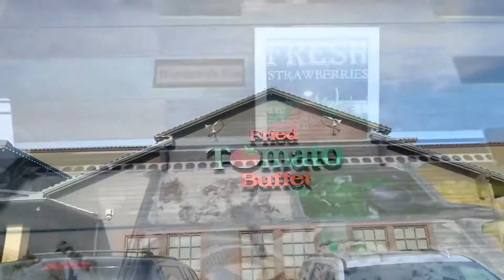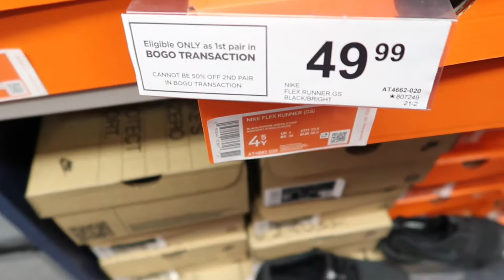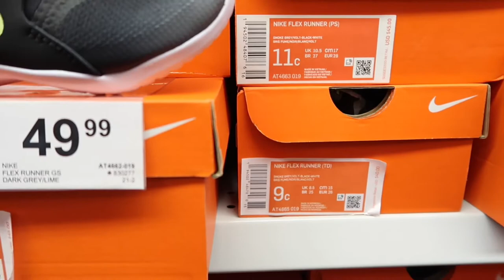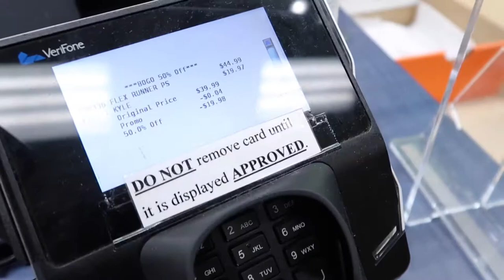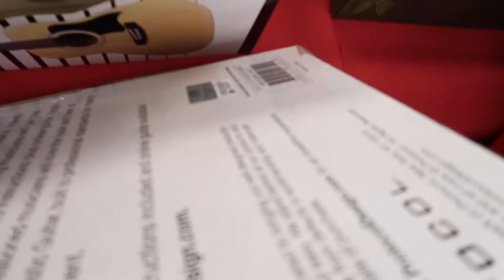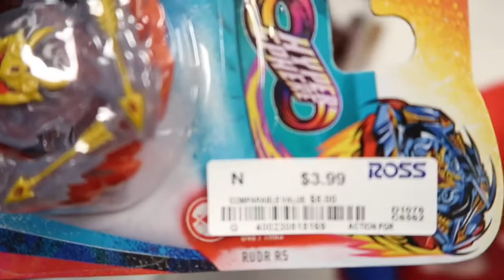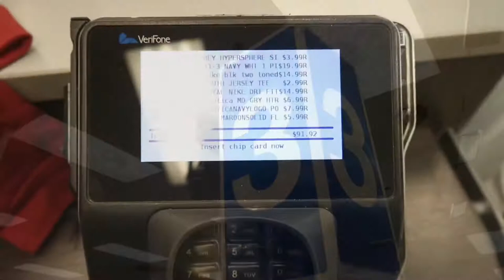Holiday Shopping at Tanger Outlet, Rack Room Shoes, Ross & Publix + Lunch with Fam | Vlogmas Day 5🎄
If you are in Georgia, then you may want to consider heading over to Henry County for some good shopping finds and FOOD. Ya'll, we went to the Fried Tomato Buffet and the food was delicious and only $11 per person! My favorite foods were the fried chicken, mac and cheese, fried green tomatoes and buttermilk pie.

Read my full Yelp review here:

Today, we did some early Christmas SHOPPING! But you know I am always looking for a DEAL, so we went over to Tanger Outlet in Henry County to visit the Rack Room Shoes. I usually buy Nikes for Josiah from Rack Room Shoes and take advantage of the buy one get one deals. However, the policy has been updated to stop the heavy discounting to premium brands. I noticed this initially online when I was shopping for shoes for Josiah. The BOGO 50% off deal still exists, but now, if you choose a premium brand such as Nike, it can only qualify as the 1st pair in a BOGO deal, so this means that you won't be able to get the second pair of Nike (Sperry's, Adidas, etc.) for 50% off. We ended finding a cute pair of boots and a pair of Nike sneakers for Siah.

Ross, was where the REAL finds came through! I was able to put together 3 outfits for Josiah with Nike, Nautica and the CUTEST Buzz light year hoodie with matching joggers. Josiah also found some bey blades for $4.

Last, we went to Publix to grab our holiday and biweekly food items. I typically shop at Aldi and Kroger, but I was gifted two gift cards, so we decided to use them for our holiday dinner plans.

Locations mentioned in today’s vlog✨

Fried Tomato Buffet🍽
1120 Old Industrial Blvd, McDonough, GA 30253

Tanger Outlet 🛍
1000 Tanger Dr, Locust Grove, GA 30248

Ross💙
1900 Jonesboro Rd, McDonough, GA 30253

This video: Holiday Shopping at Tanger Outlet, Rack Room Shoes, Ross & Publix + Lunch with Fam | Vlogmas Day 2🎄